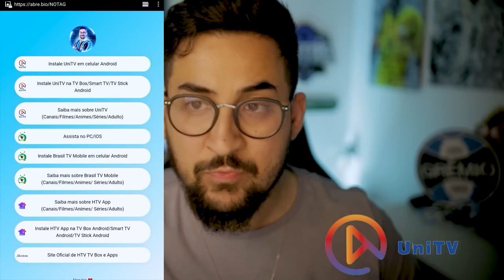GRÊMIO 1 x 0 CAXIAS - O SUPER GRÊMIO AGORA REALMENTE TÁ DEMAIS! HEXACAMPEÃO GAÚCHO 2023!